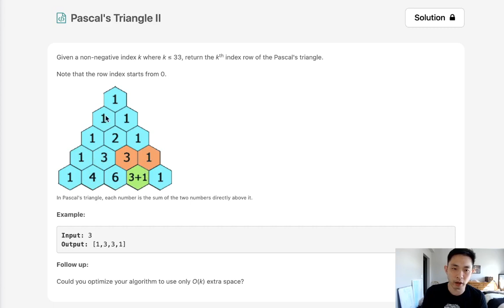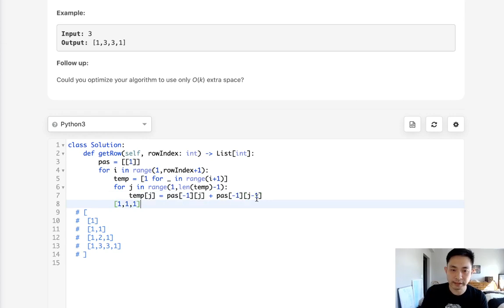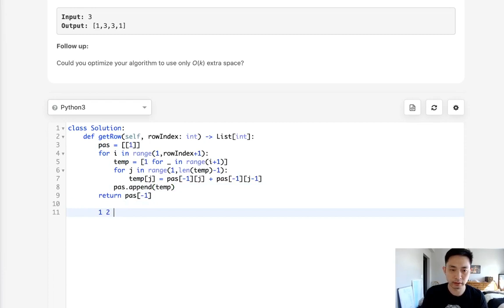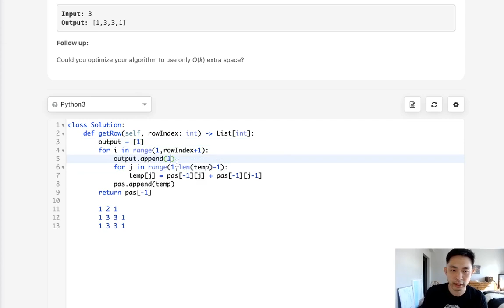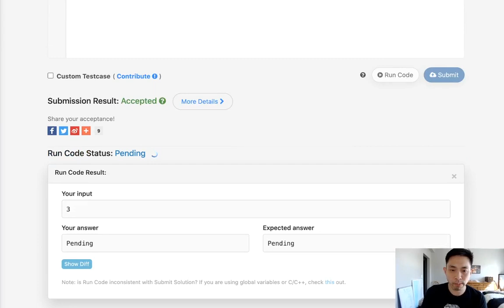Leetcode - Pascal's Triangle II (Python)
August 2020 Leetcode Challenge
Leetcode - Pascal's Triangle II